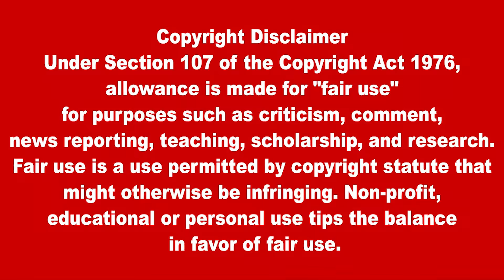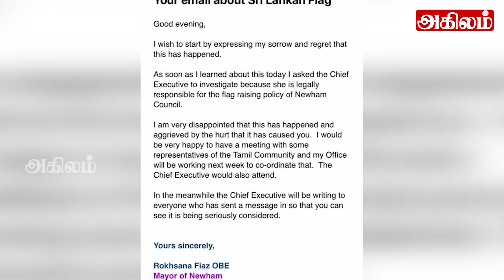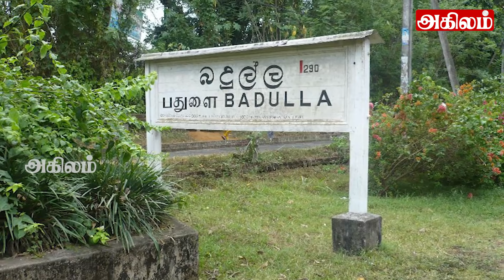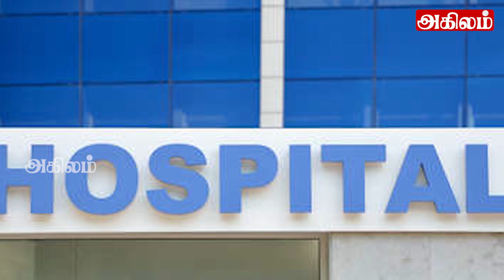இலங்கையின் முக்கிய செய்திகள் 08. 02. 2021 | SrilankanTamilNews |TodayNews